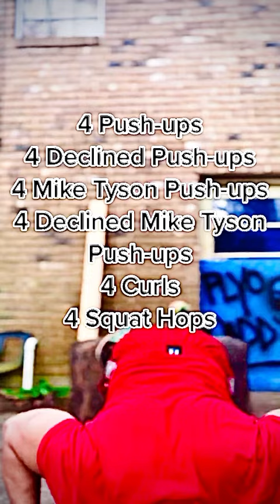INCREDIBLE Workout Will Make You Feel Like IRON MAN!💪🏽🦾ironmanworkout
Total Body Workout Done Under 3 Minutes!
Including Multiple Exercises Done In Succession Non-stop
Exercises:
Push-up Variations
Plyometrics
Weight lifting

Follow Me on @plyodaddy on Instagram and Facebook
As well as @plyodaddy3 on Tik Tok